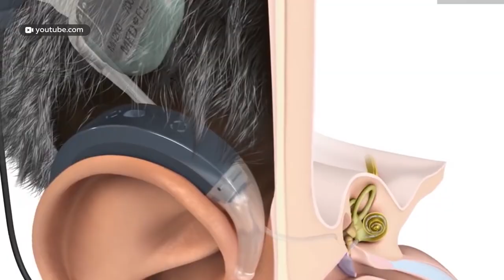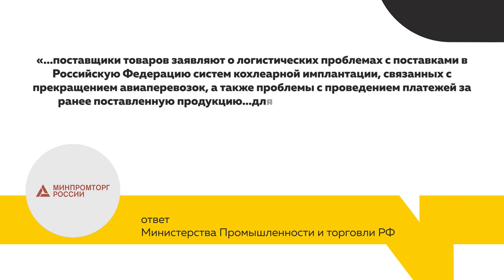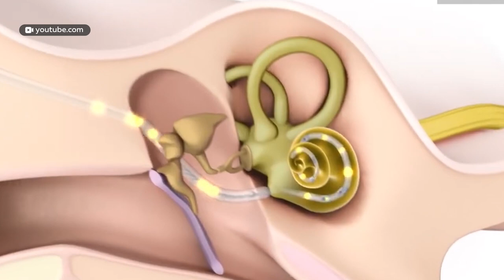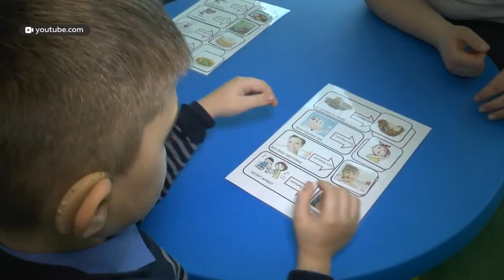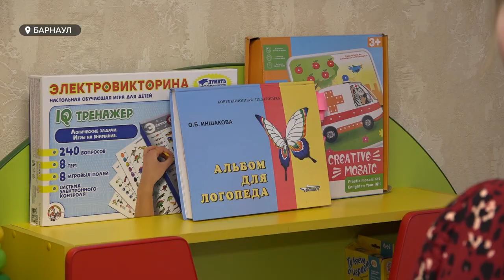Дети с нарушением слуха могут остаться без нужных имплантов | Специальный репортаж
Родители алтайских детей с нарушением слуха обеспокоены, что ввозимые сейчас по параллельному импорту кохлеарные импланты- устройства, помогающие восстановить важный орган чувств, перестанут поставлять в Россию. Ведь аналогов им в стране просто нет. Сейчас в крае около 250 детей с такими имплантатами, неизвестно скольким они еще понадобятся. Мамы глухих ребятишек обратились в нашу редакцию.